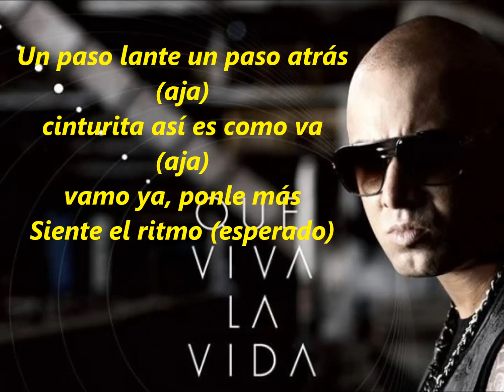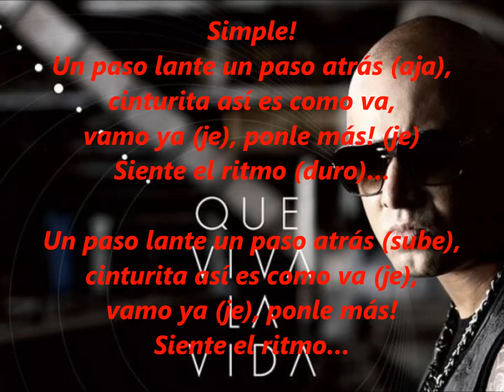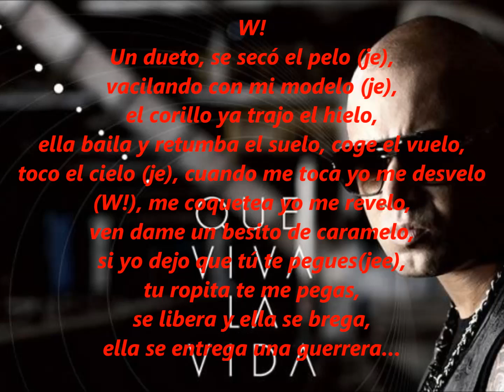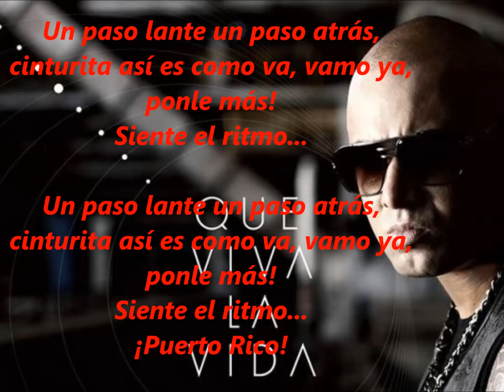Que Viva La Vida - Wisin [(CON LETRA)] "El Regreso Del Sobreviviente" - Exito 2013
Primer sencillo promocional del álbum "El Regreso Del Sobreviviente" de Wisin.
Link de "Hasta abajo" de Yandel con letra :)
Espero les guste, es una canción muy genial, no se podía esperar menos de este Líder.
Disculpen por tal vez equivocarme en la letra pero en partes no le entiendo, les dejo el link de descarga...

Gracias. :)